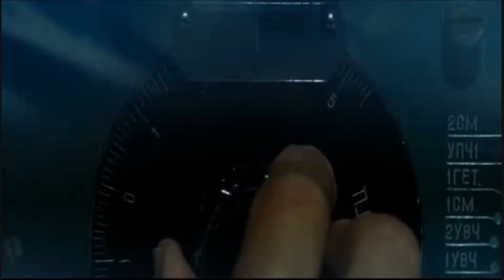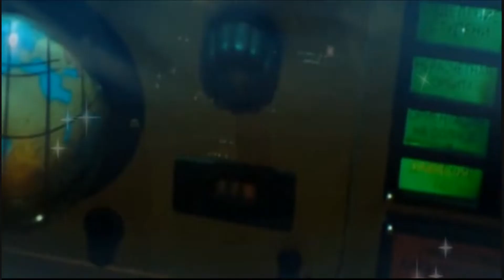🎼 WOSTOK 🎼 Take My Breath Away 🎼 by Cover Luna Pérez with Band 🎼✔️🎶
🎼 Take My Breath Away 🎼 “Top Gun”- Berlin 🎼 by Cover Luna Pérez 🎼✔️🎶
♔Take my Breath Away ♔Top Gun♔✔ ♪
♔Take my Breath Away♔Top Gun♔Cover Giorgio Pérez with Band♔✔ ♪
Berlin's official music video for 'Take My Breath Away'.

Muzyka w tym filmie
Więcej informacji
Utwór
Take My Breath Away (Main Version)
Wykonawca
Berlin
Album
MRC, SME (w imieniu wytwórni August Day); Sony Music Publishing, UNIAO BRASILEIRA DE EDITORAS DE MUSICA - UBEM, LatinAutor - Warner Chappell, LatinAutor - SonyATV, CMRRA, União Brasileira de Compositores, LatinAutorPerf, PEDL, ASCAP, Warner Chappell, SOLAR Music Rights Management i inne stowarzyszenia zajmujące się prawami do muzyki (16)